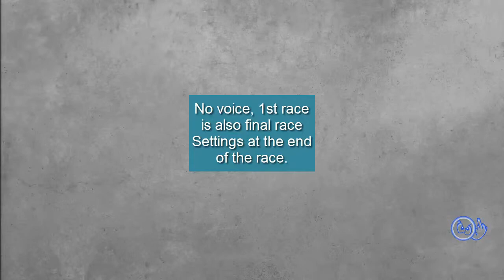Gran Turismo 6 Mission Races B-5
Gran Turismo 6 Mission race B-5
You use the Nissan GT-R Black '12
1 lap at silverstone and reach gold
You can't touch the other cars or wall with the
nose of the car.

Tags.
Gran Turismo,
GT6,
GT6 gameplay,
GT6 playstation 3,
Playstation,
Playstation 3,
Playstation 3 computer,
PS3,
Gameplay,
videogame